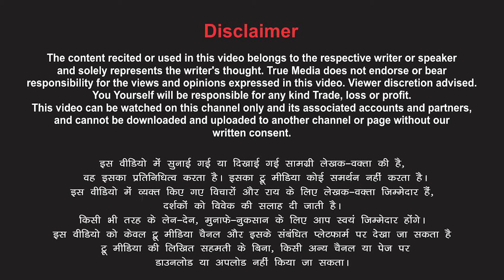भाव संस्कार के मन में जला के सुनों... Poetry by :- Esha Bharadwaj